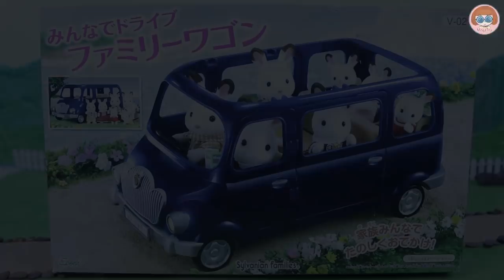ละครซิลวาเนียน แฟมิลี่ ตอน แอบเซอรไพร์สคุณแม่กระรอกครอบครัวกระรอกขับรถเที่ยววันหยุด เมื่อคุณแม่ป่วย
สวัสดีคร้า ยินดีต้อนรับเข้าสู่ช่อง SmoothieToy (สมูทตี้ทอยส์) นะคะ ละครซิลวาเนียน แฟมิลี่ ตอน แอบเซอรไพร์สคุณแม่กระรอก เมื่อคุณพ่อดูแลลูกๆคนเดียว ครอบครัวกระรอกขับรถเที่ยววันหยุด

ช่วงนี้พี่นุ้ยจะอัพคลิปสนุกๆให้น้องๆชมกันที่ช่องใหม่ SmoothieToy chennel (ช่องสมูทตี้ทอยส์) นะคะ ฝากกดติfตามช่องใหม่ของพี่นุ้ยด้วยนะคร้า